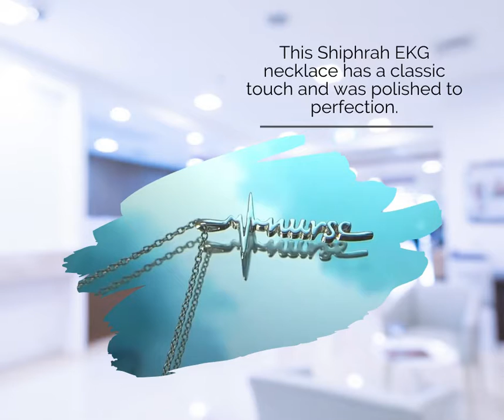JF Nurse EKG Necklace - Joyfulle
This Nurse Script Pendant Cross Necklace is dedicated to all our nurses out there who are the unsung heroes in these trying times.
You are truly heroic! Thank you for all you do.

Follow us for more inspiring quotes and bible verses in an amazing and unique jewelry necklaces designs.